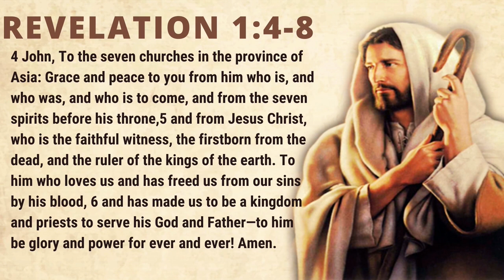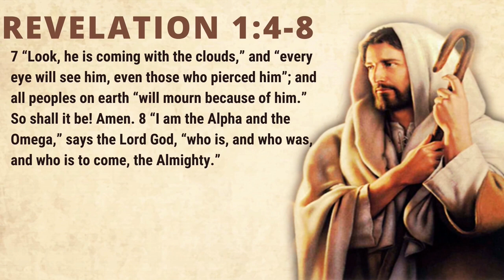REVELATION 1: 4-8 JESUS GREETS THE CHURCHES THOUGH OUT THE AGES